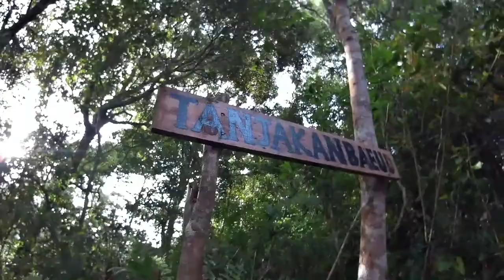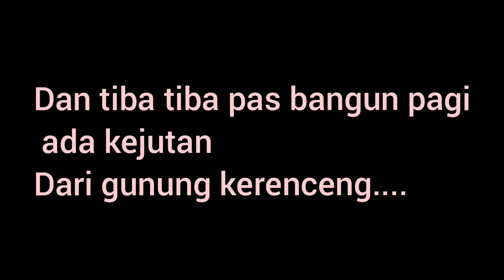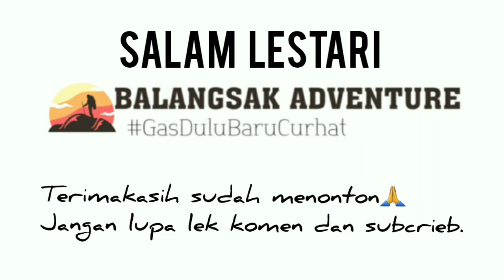KEJUTAN MT.KERENCENG || PART 2X SUMMIT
Namanya bermain di alam kita harus siap dengan segala situasi dan kondisi yang alam berikan.yang terpenting tetap septi dan di persiapkan dengan matang,semoga selalu di berikan keselamatan untuk setiap perjalanan🤲🤲

Video ini kami buat haya sekedar seru seruan dan sarana arsip dalam setiap perjalanan kami.semoga bermanfaat dan menghibur,mohon maaf jika ada salah salah kata dan prilaku kami yang kurang berkenan di hati kalian🙏🙏
Sampai bertemu di perjalanan berikutnya !!

SALAM LESTARI
BALANGSAK ADVENTUR

Video by:aa50ni
Shot video by:ezvis s2 action camera